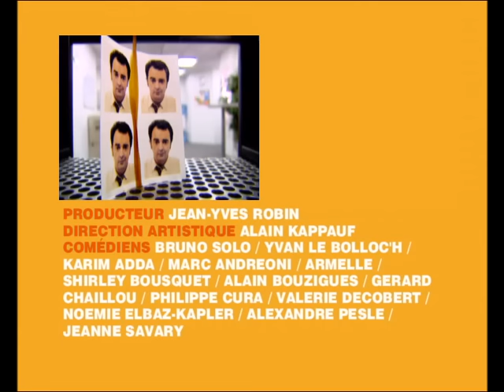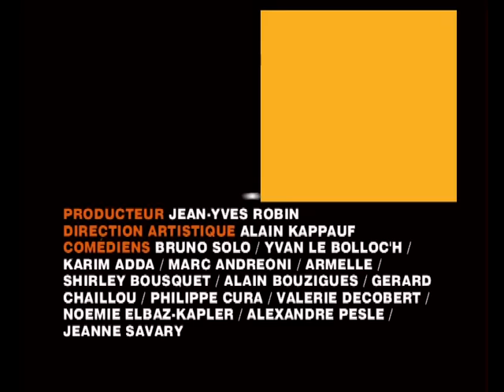Compilation Caméra Café - Saison 3 (partie 1)